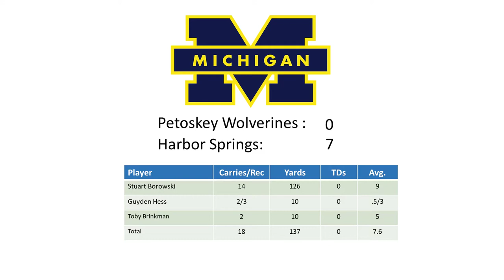Game 7 Petoskey Wolverines vs Harbor Springs